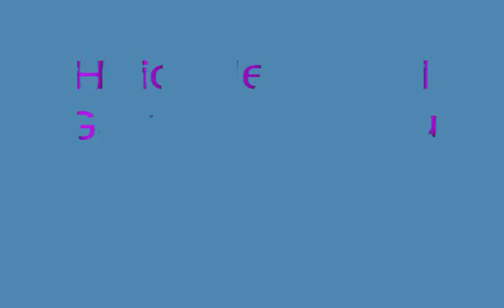Heidi Newfield "Johnny and June"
I filmed this at the Jacksonville landing. It is Heidi Newfield's first live show as a solo artist.